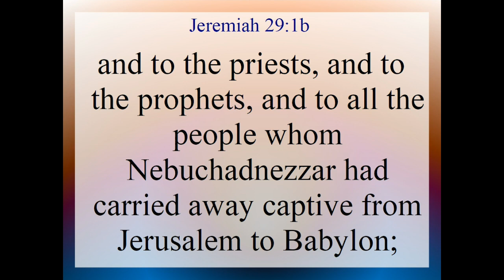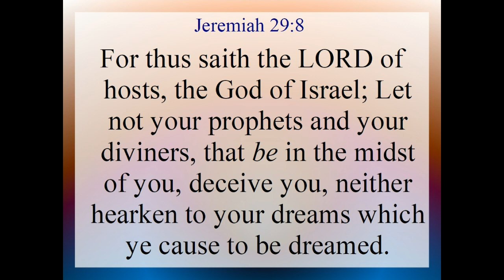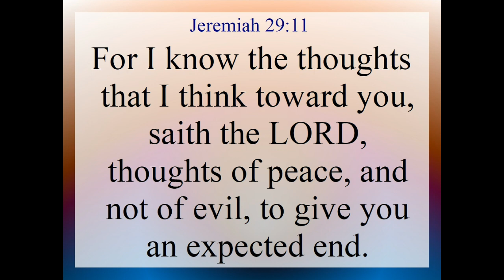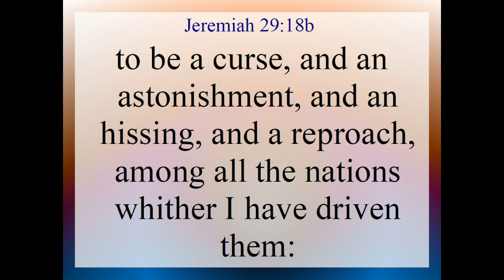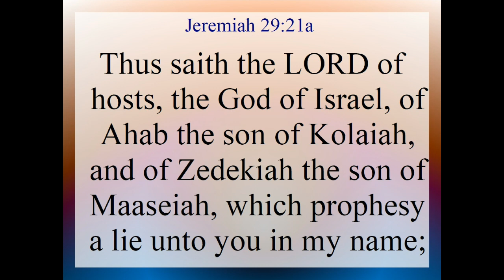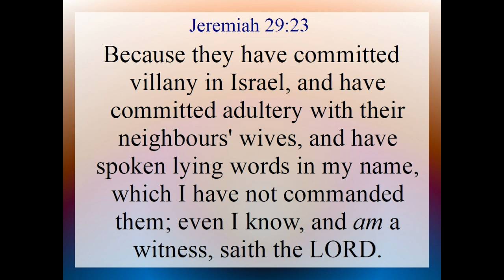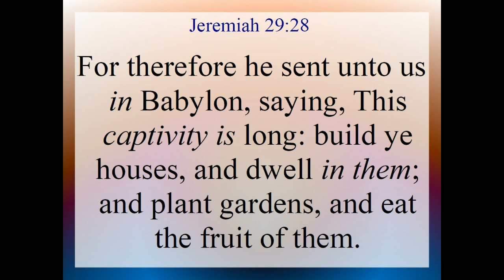Jeremiah 29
Jeremiah 29. Text and Audio is from the King James Version of the Holy Bible.